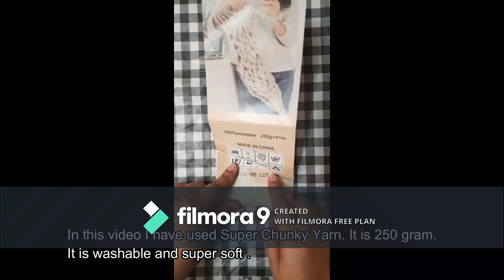easy chunky/giant /chinelle yarn baby blanket hand knitted one seizure/edit by Filmora free version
super easy baby blanket can be used as a wrap for the babby. easy to clean.